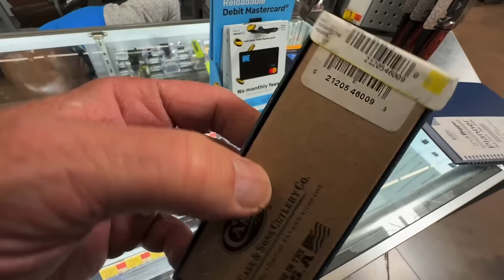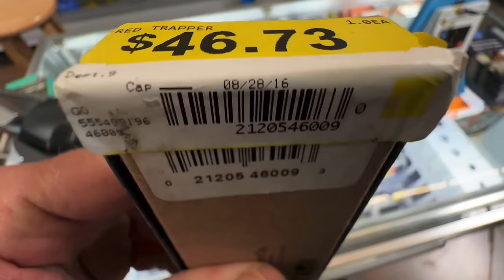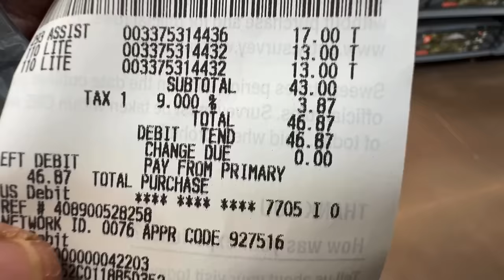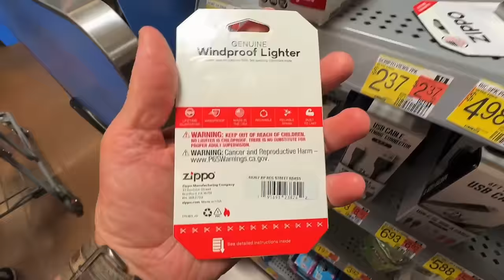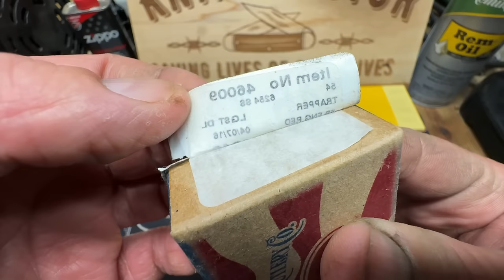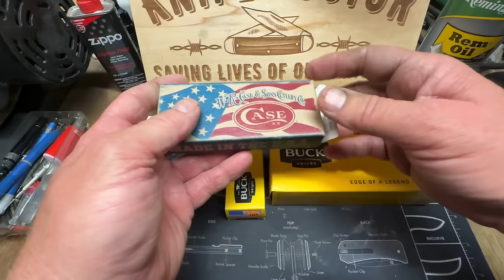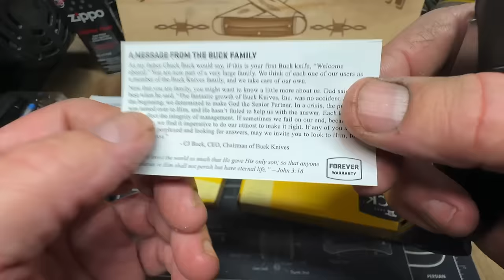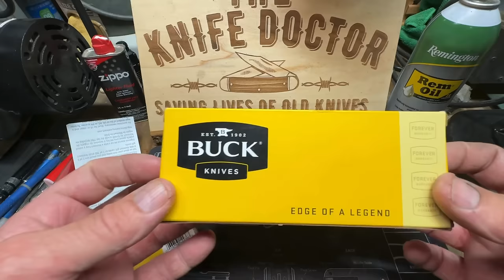Knife Clearance Gems at Walmart + Case XX Transformation!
In this video, we uncover some amazing knife clearance deals at Walmart that you won't want to miss! From budget-friendly options to high-end brands like Case XX, there's something for every knife enthusiast. Watch as we give a stunning makeover to a Case XX knife, transforming it into a true collector's piece. Don't miss out on these hidden gems and get ready to add some new knives to your collection!